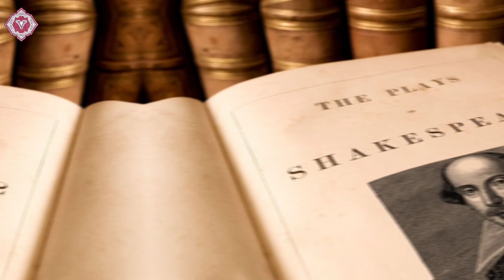Inca, Akber and Shakespeare || EP 14 (Urdu / Hindi) Documentary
Wadi e Gum (Bygone Valley) is an Urdu / Hindi documentary video series consisting of twenty-eight episodes. Watch all episodes and enjoy!

Q. Which cultural or intellectual movement during this era do you find most impactful on the modern world?
A. ➡️Let us know your thoughts and reflections in the comments!

Gutenberg Revolution in Europe || EP 13 (Urdu / Hindi) Documentary

From Mercator's 1569 CE atlas to Google's recent celebration, explore pivotal moments like Michelangelo's Sistine Chapel masterpiece, the rise of Protestantism, and Copernicus's revolutionary theory. Uncover dark chapters, such as Pizarro's conquest in 1532 CE, and marvel at Akbar's governance in 1556 CE. Join us in this historical adventure, where every step unveils a new chapter of the past!

جرادس مرکٹر کے 1569 صدی عیسوی کے اٹلس سے لے کر گوگل کے حالیہ جشن تک، مائیکل اینجلو کے سسٹین چیپل کے شاہکار، پروٹسٹنٹ ازم کے عروج، اور کوپرنیکس کے انقلابی نظریے جیسے اہم لمحات کو اس قسط میں دریافت کریں۔  تاریخ کے تاریک باب سے پردہ اٹھے گا، جیسے کہ 1532 عیسوی میں پیزارو کی فتح،اور 1556ء میں اکبر کی حکومت۔ اس تاریخی مہم جوئی میں ہمارے ساتھ شامل ہوں، جہاں ہر قدم پر ماضی کا ایک نیا باب کھلتا ہے!

Written and narrated by:
SHARIQ ALI.

Follow Valueversity elsewhere on the internet for more educational, history and travel content: